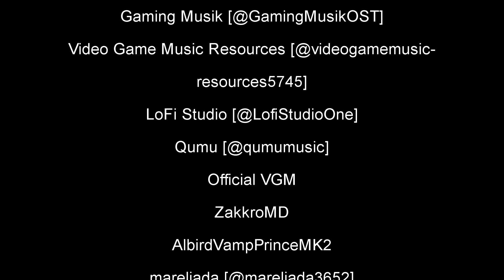Hot Wheels Unleashed 2 Turbocharged: Hot Wheel's Retro Quest - Eletro's Circuit